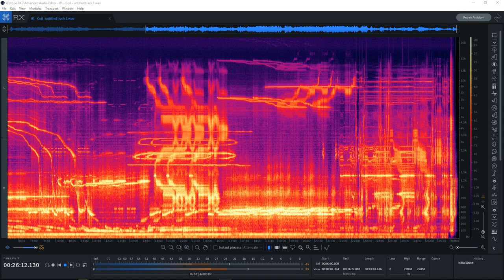04 - Coil ANS - CD B - #1 (Spectrogram)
Все произведения созданы на фотоэлектронном оптическом синтезаторе «АНС» русского изобретателя Евгения Мурзина.
Запись произведена осенью 2002 года и помимо Джона Бэланса и Питера Кристоферсона в ней принимали участие Оссиан Браун, Thighpaulsandra и Иван Павлов aka CoH.